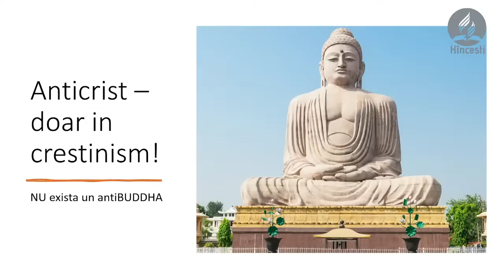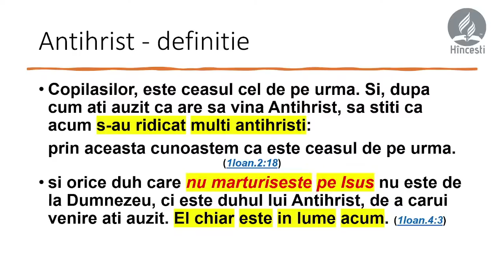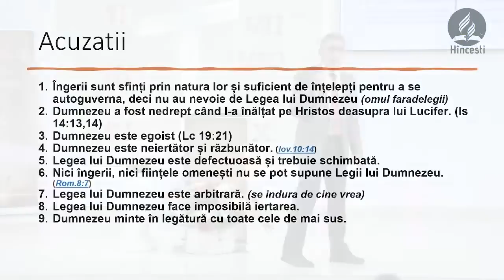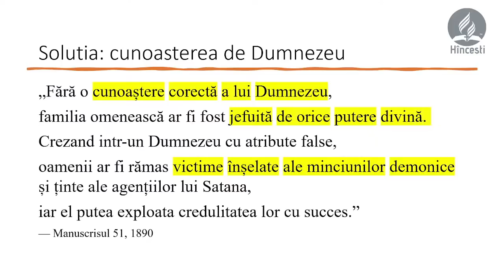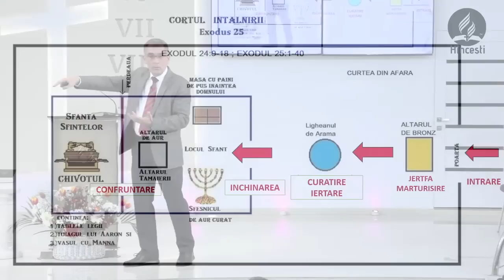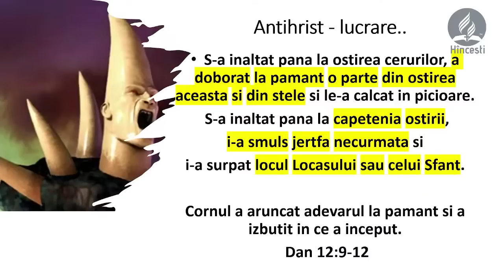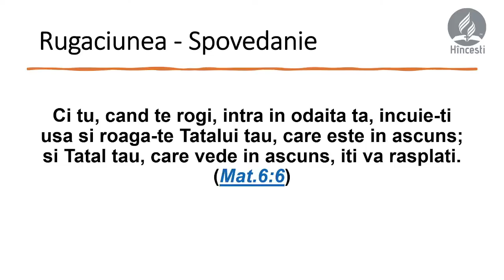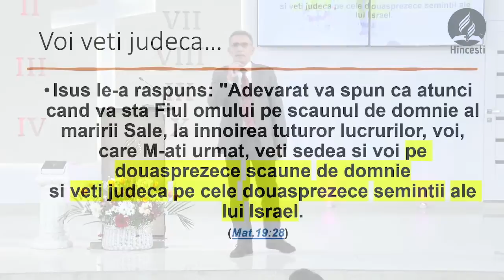Valentin Dănăiață - Cine este Antihristul? | sesiunea 7